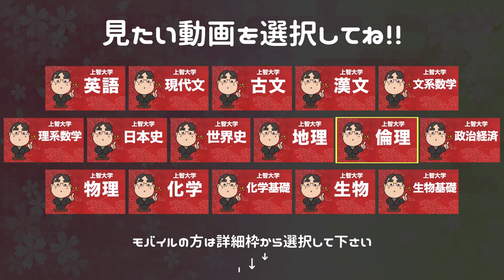2016年度版｜参考書だけで上智大学で合格点を取る方法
日本初！授業をしない。
武田塾